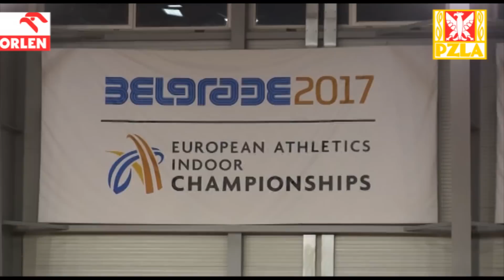Kacper po treningu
Kacper Kozłowski po środowym rozruchu w hali treningowej w Belgradzie